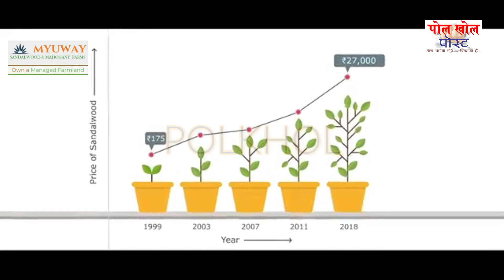नगर निगम Aur Police प्रशासन द्वारा किया गया Mask Check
Syndicate Bank
Singrauli - Branch